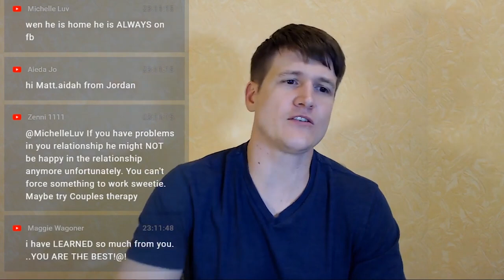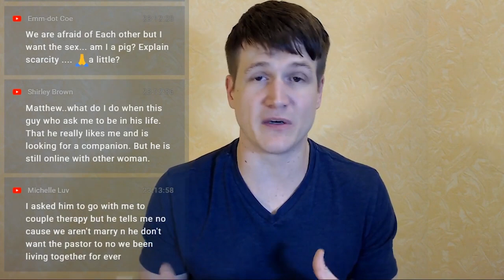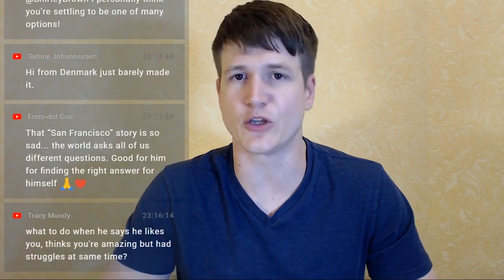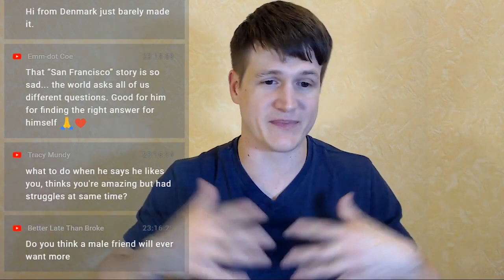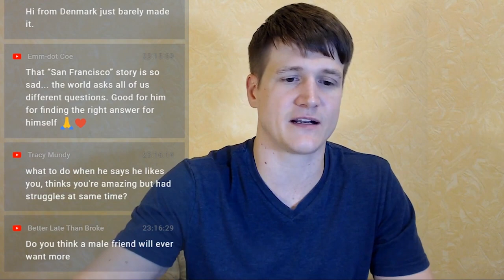Is Monogamy Just Social Conditioning?